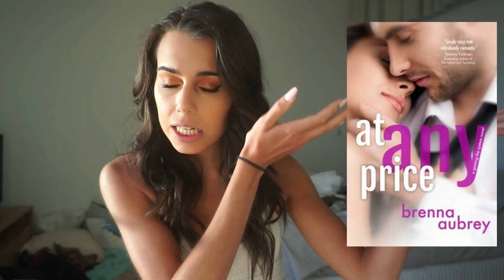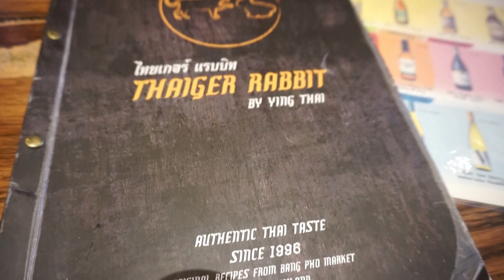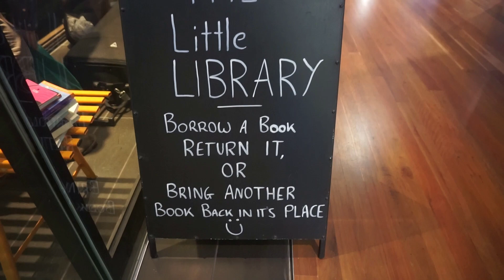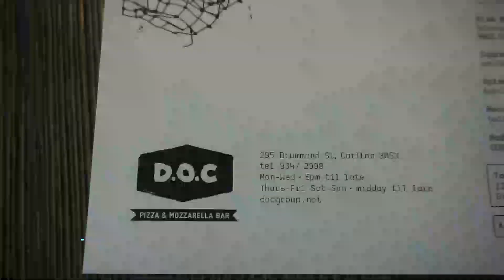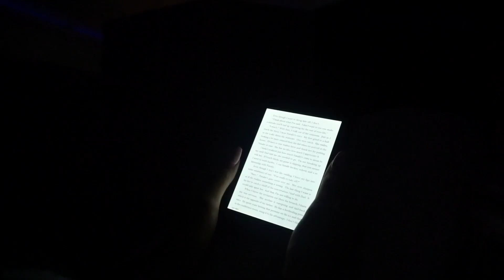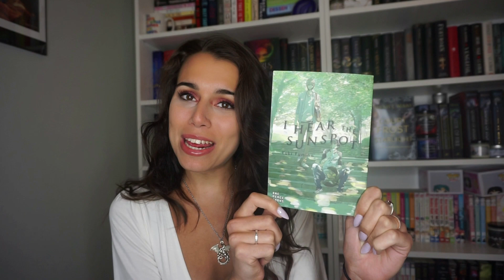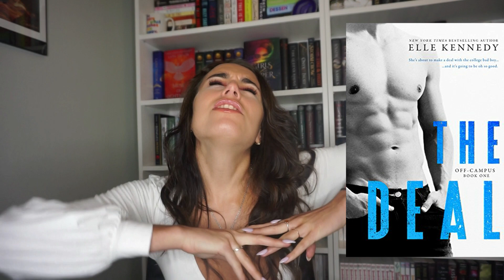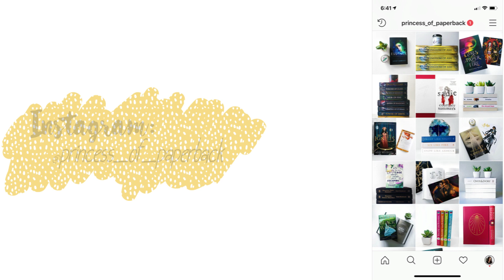A Heck Ton of Smut // READING VLOG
Hey Guys ❤
Air Canada Sucks.

Books Read:
A Study in Charlotte by Brittany Cavallaro
At Any Price by Brenna Aubrey
The Deal by Elle Kennedy
Hate to Love You by Jennifer Sucevic
The Mistake by Elle Kennedy
The Score by Elle Kennedy
I Hear the Sunspot by Yuki Fumino